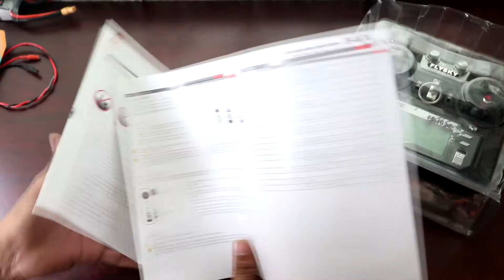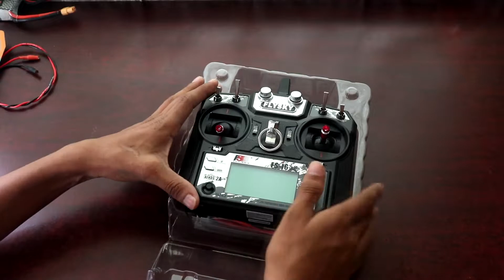FlySky i6X transmetar with Receiver | Drone Remote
this video about FlySky i6X transmetar , This is best for beginer Drone or airplane maker .